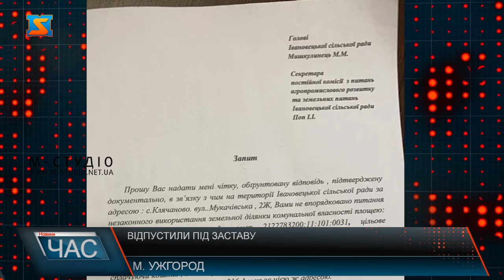Очільника Івановецької ТГ випустили під заставу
Голову Івановецької територіальної громади Михайла Мішкулинця 5 січня 2021 року відпустили з під варти  з ізолятора тимчасового тримання у зв’язку з внесенням застави  у розмірі 640 тисяч гривень  – такий запобіжний захід обрав для нього Ужгородський міськрайонний суд 4 січня 2021 року. Михайла Мішкулинця підозрюють у розтраті державних коштів. Правоохоронці встановили розмір збитків – наразі сума сягає 150 тисяч гривень.  Чоловіку та двом спільникам інкримінують корупційні схеми – мова про тендери на ремонти та реконструкцію 5 об’єктів на території Івановецької громади.  Депутат сільради попереднього скликання каже, ситуація, коли правоохоронці звернули увагу на численні зловживання очільника громади, - закономірна! Адже спостерігали порушення тривалий час. У підтвердження того, що голова сільради нехтував положеннями та регламентами  постійно-діючих комісій, Іван Поп надав фото вхідних документів, що неодноразово подавав до секретаря, а також наполягав  це припинити.